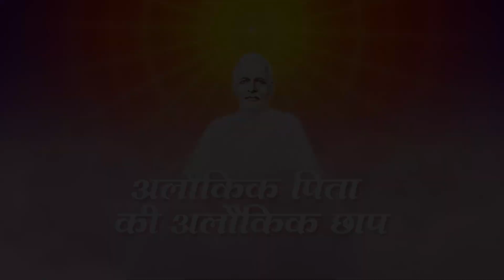अलौकिक पिता की अलौकिक छाप - Sharing Experiences with Brahma Baba (Ep-17) BK ML Sharmaji 17-01-2022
अलौकिक पिता की अलौकिक छाप - Sharing Experiences with Brahma Baba (Episode-17) BK Madan Lal Sharmaji, Jaipur Rajasthan from Om Shanti retreat Centre, Delhi-NCR 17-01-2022